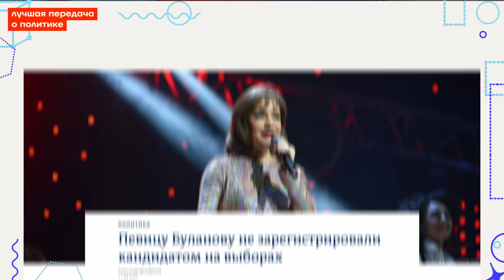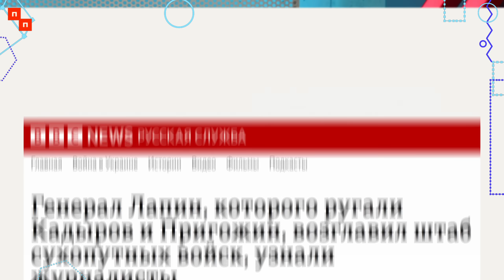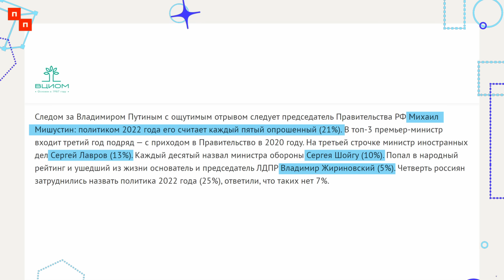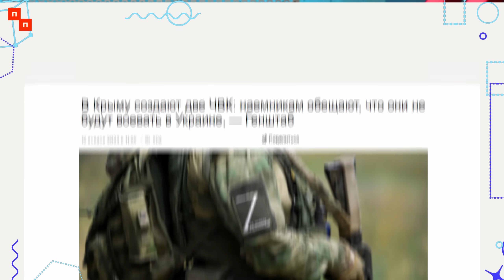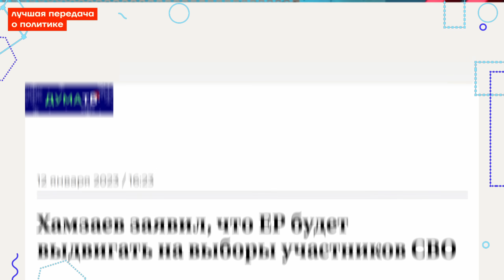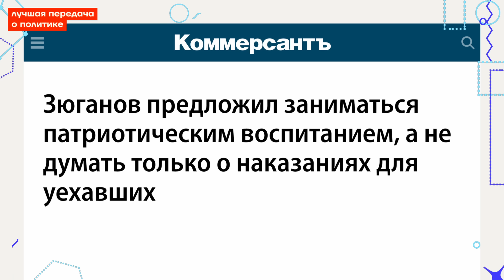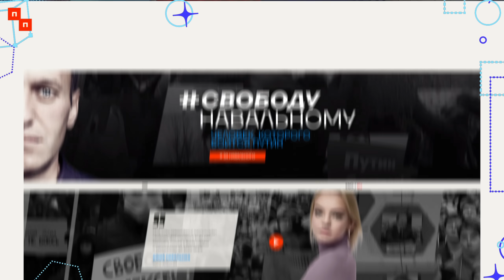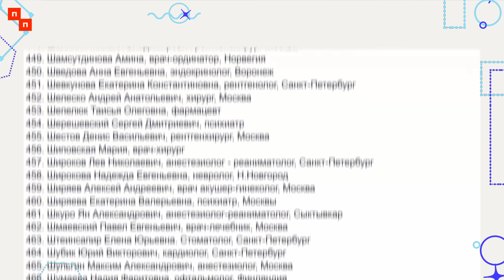Политика не умерла | Грызня во власти во время войны | Лучшая передача о политике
В новом выпуске «Лучшей передачи о политике» Руслан Шаведдинов и Леонид Волков обсуждают, как война изменила внутриполитическую ситуацию в самой России. Кто из военных и политических элит поддерживает друг друга, а кто кого старается сместить?

Ведущие:
Леонид Волков @leonid_volkov

Таймкоды

00:00 Начало
01:52 Война стала причиной ускорения политических процессов
06:00 Грызня во власти во время войны
18:45 В чем причина войны и плохого состояния российской армии?
21:15 К чему может привести образование частных армий на территории России?
27:29 Главный политический итог 2022 года
38:48 Чем заканчиваются затяжные войны без поддержки населения?
41:59 «Единая Россия» заявила, что будет выдвигать на выборы участников войны с Украиной
47:48 Как война повлияет на выборы?
50:14 Прогнозы